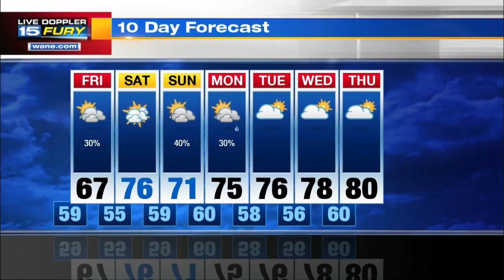Friday Preview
Much cooler with rain chances exiting